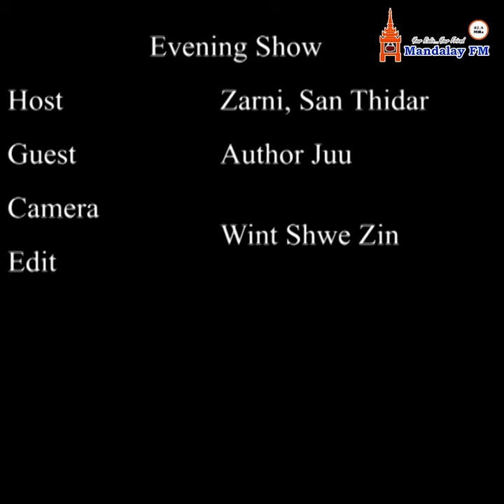စာရေးဆရာမ ဂျူး (မိန်းမတစ်ယောက်ရဲ့ဖွင့်ဟဝန်ခံချက် ဇာတ်ကား)Interview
မင်္ဂလာညနေခင်းပါ🤗

နိုင်ငံကျော်စာရေးဆရာမ" ဂျူး" နဲ့အတူတူ လာမယ့် ဇန်နဝါရီလ ၉ ရက်နေ့ ရုံတင်ပြသတော့မယ့် "မိန်းမတစ်ယောက်ရဲ့ ဖွင့်ဟဝန်ခံချက်"ရုပ်ရှင်ဇာတ်ကားကြီးအကြောင်း အင်တာဗျူးစကားဝိုင်းလေးတင်ဆက်ပေးထားပါတယ်နော်🤩